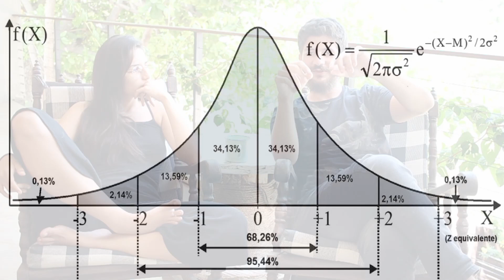[CANCELADOS 3] RACISMO, RELIGIÃO E OBJETIVOS DE VIDA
⇦ Principais Links Entre para a lista de espera do Mini-Curso ACBCS Será Cancelados 3 nosso ultimo vídeo? Veja pessoas que não são especialistas falando de suas não especialidades. De uma coisa sabemos, talvez não seja monetizado. E por favor, não nos levem a sério.
CONSTRUA OU REFORME SUA CASA ECONOMIZANDO ATÉ 30% COM NOSSO CURSO ONLINE - Acesse o link a seguir para saber mais

PARA MAIS CONTEÚDO APOIE O CANAL | VIRE MEMBRO
bastidores, stickers, videos extras, selinho amandeiro e acesso à comunidade

Edição: @amandaalves_____ e @nevilunes

Canal Amanda M Alves, um canal para todo mundo que ama  DIY, decoração, jardim, marcenaria, viagens, culinária e muito mais. Tutoriais com um toque de Bom Humor!
AMANDAEFERNANDO Nos acompanhe por toda a parte
🗹 Amanda e Fernando | YouTube
🗹 Amanda e Fernando | Contato E-Mail
🗹 Amanda e Fernando | Contato Telegram